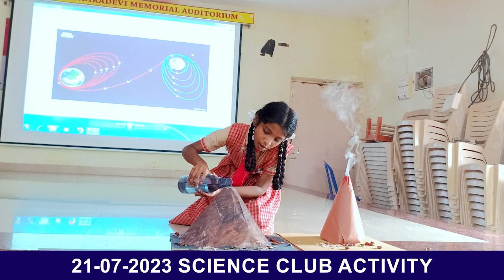MEMORABLE MOMENTS OF JULY 2023